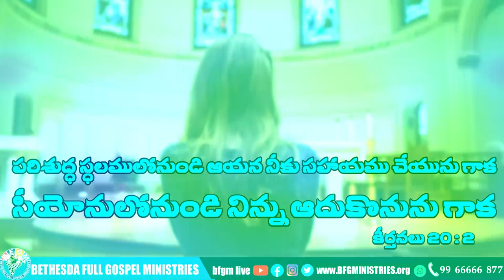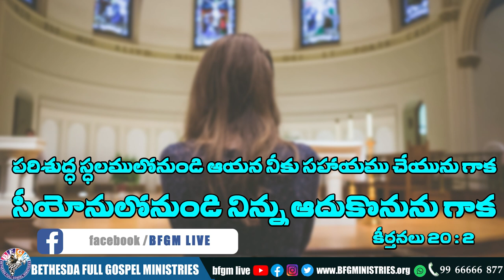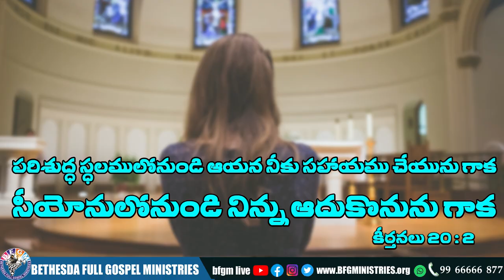Today's promise 21.11.2021 | BFGM LIVE